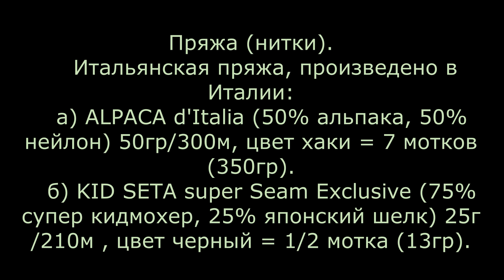Шикарный свитер из альпаки с отделкой из кид мохера МК-3. Chic sweater ALPACA MASTER CLASS.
Шикарный свитер из альпаки с отделкой из кид мохера МК-3 / вырез горловины и скос плеча (продолжение). Chic sweater ALPACA MASTER CLASS.
# Описание Видео / Свитер / ALPACA / МК-3:
00:05 / 02:03 : обзор свитера,
02:04 / 08:38 : вырез горловины (продолжение)
08:39 / 22:40 : скос плеча (продолжение)

Chic sweater ALPACA d'Italia MASTER CLASS.
Авторская работа ♨️ Светланы Садыговой (Svitlana Sadyhova).

Свитер приятный на ощупь и к телу мягкий, теплый. Прост в вязании.
Вязала посвободнее, больше на 1 размер, который я ношу. Свитер универсальный. Кто любит свободный свитер, джемпер, пуловер тоже отлично будет смотреться. Связан с очень качественной итальянской пряжи (альпака и кид мохер / отделка). Цвет хакки, который всегда в моде. Цвет на экране не точно передался.
Вязала в 2 нити, как и основное полотно, так и отделку.
Набор петель: итальянский классический метод.
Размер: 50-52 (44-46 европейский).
Необходимо для вязания:
1. Пряжа (нитки).
    Итальянская пряжа, произведено в Италии:
   а) ALPACA d'Italia (50% альпака, 50% нейлон) 50гр/300м, цвет хаки = 7 мотков    (350гр).
   б) KID SETA super Seam Exclusive (75% супер кидмохер, 25% японский шелк) 25г /210м , цвет черный = 1/2 мотка (13гр).
2. Спицы.
   Прямые или круговые спицы: №2,5; №3,5; №5.
   Круговые спицы: №2,5; №1,5.
3. Сантиметровая лента.
4. Игла для сшивания деталей изделия (большая).
5. Ножницы.
Узоры:
1. Лицевая гладь
2. Резинка 1х1.
3. Полая резинка (двойная).
4. Схема 1 (перед/центральная часть).
5. Схема 2 (рукав/центральная часть).

Ход работы (описание вязания свитера).
1. Вяжем образец для расчета петель.
2. Снимаем мерки.
3. Выкройка.
4. Вяжем спинку.
    Вязание снизу. Набираем итальянским классическим способом в 2 сложения нить "ALPACA d'Italia", цвет хаки на спицы №2,5 (прямые или круговые) 120 петель.
    Вяжем поворотными рядами. После набора петель вяжем 2 ряда полой резинкой.
    Затем вяжем резинку 1х1 = 15 рядов.
    Потом 2 ряда полой резинкой.
    В итоге у нас получилось 19 рядов = 5,5 см манжет.
 После манжета вяжем лицевой гладью 42 см вверх от наборного края до проймы рукава, не забывая по бокам делать убавление от 120 петель (ПОБ)  до 96 петель (ПОГ) (24:2= по 12 петель убавляем с 2 сторон). Первое убавление делаем через 20 рядов от манжета, далее через 2 ряда.
 Пройма рукава.
Ширина спинки (ШС) = 41см х1,81п (плотность вязания) = 74 петли (см.видео).
96п (ПОГ/до проймы) - 74п (ШС) = 22 п.
На высоте 42 см вяжем пройму рукава:
22п : 2=11п : 3 (делим на 3 сектора) = 3 (2 остаток).
Убавляем слева и справа по 11 петель.
1 сектор = 3п+1 (с остатка)=4п (убавляем 2 раза по 2п в каждом ряду)
2 сектор = 3п+1 (с остатка)=4п (убавляем 4 раза по 1п в каждом ряду)
3 сектор = 3п (убавляем 3 раза по 1п в каждом 2-м ряду).
Пройма рукава = 12 рядов.
На спицах = 74 петли. Далее вяжем в высоту 15см лицевой гладью.
  Вырез горловины.
Плечо: 12смх1,81п=22п
              22пх2=44п
Горловина: 74п-44п=30п
Горловину вяжем укороченными рядами, 12 центральных петель не трогаем, а следующие слева и справа не доходим по 1 п  9 раз (9х2=18п). Итого: 30 петель.
     Скос плеча:
Когда осталось по 3 петли от плеча с каждой стороны при вязании горловины, переходим к вязанию скоса плеча (и горловину также продолжаем вязать не доходя по 1п).  22п :4=5п (2остаток).
Распределяем так: 6п (1п с остатка), 6п (1п с остатка), 5п, 5п= 22п.
Вяжем укороченными рядами не доходя от края плеча по 6п, 6п, 5п, 5п.
На следующем уроке продолжим вязать свитер Альпака: будем вязать перед.

🤝 НА РАЗВИТИЕ КАНАЛА можно сделать пожертвование следующим образом:
карта Ощадбанка 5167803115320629 или  (USD)  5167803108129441
Світлана Борисівна Садигова

  Всегда вам РАДА!
  УДАЧИ!

Svitlana Sadyhova. Стильное вязание. Knitting.